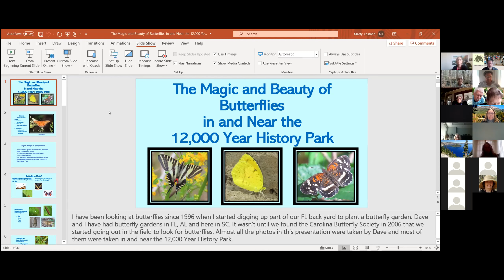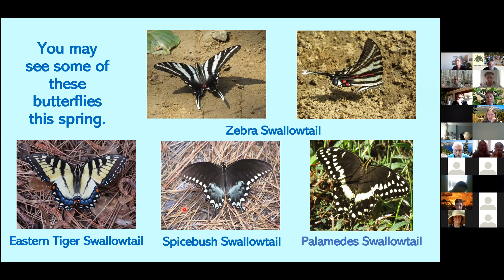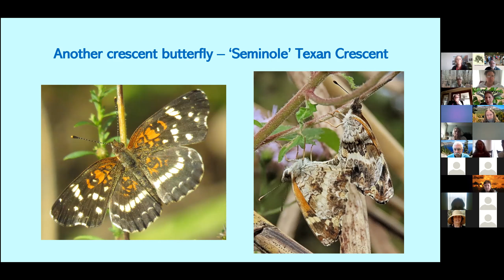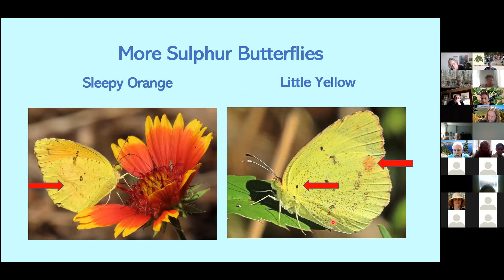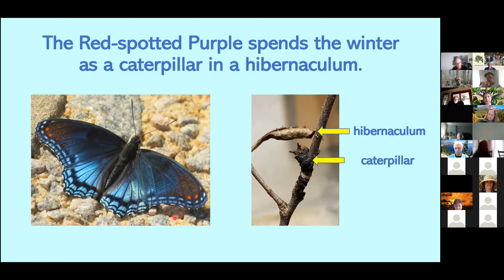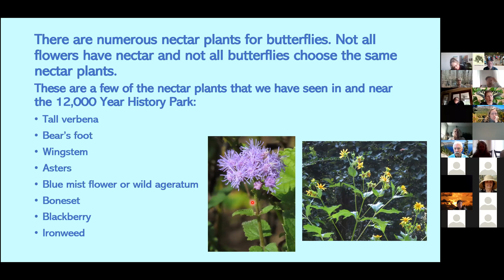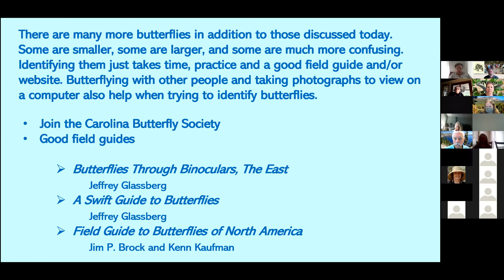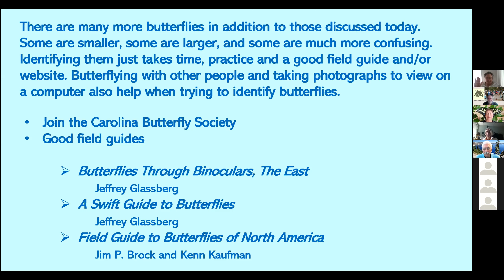The Magic and Beauty of Butterflies in the 12,000 Year History Park zoom 0